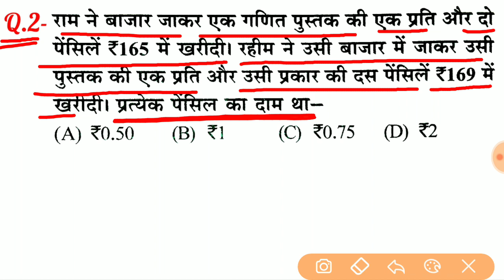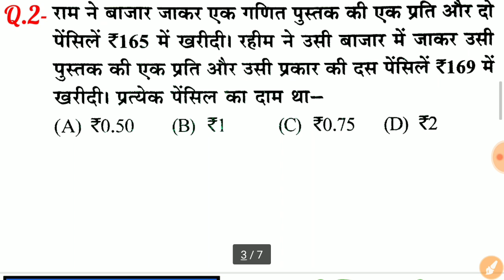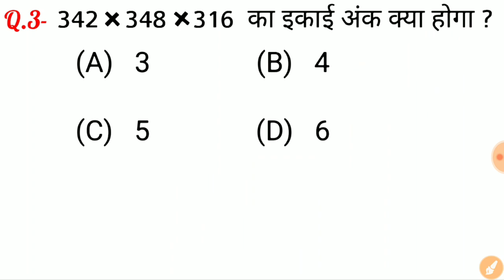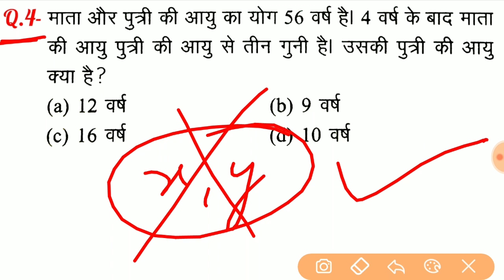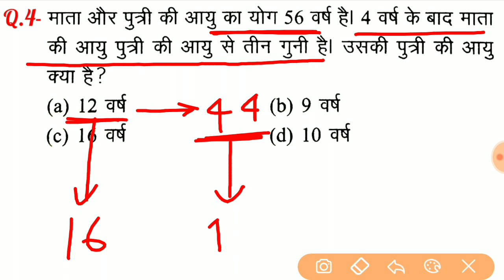Maths (गणित)//For - RAILWAY NTPC, GROUP D, SSC CGL, CHSL, MTS, BANK & ALL EXAMS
2nd Channel पर Maths (गणित) बेसिक से और Chapter Wise पढ़ने के लिए निचे दिये गये लिंक पर क्लिक करें ⬇️⬇️⬇️